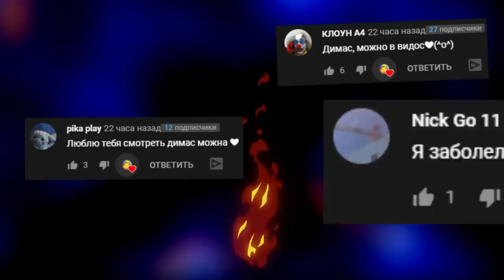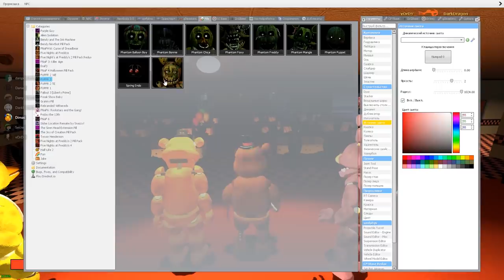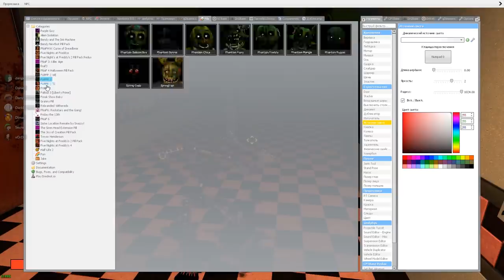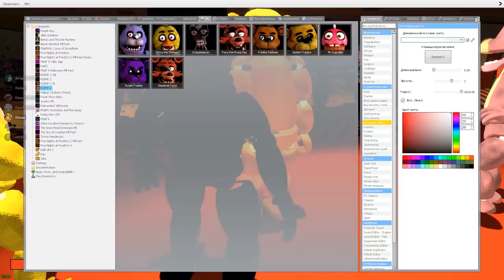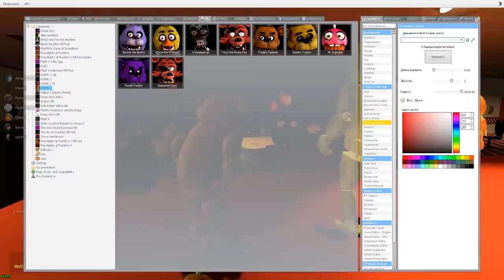АНИМАТРОНИКИ ПУГАЮТ ОХРАННИКА FNAF 1 COOP ► Garry's Mod